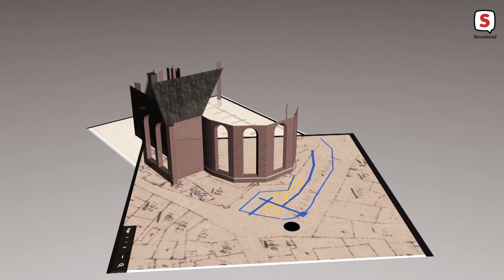Leiden door de ogen van 17e eeuwer: 'Gereconstrueerd op basis van heel gedetailleerd onderzoek'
Leiden is de eerste stad in Nederland waar je via 3D-reconstructies kan zien hoe de stad er vier eeuwen geleden er uit gezien moet hebben. Met behulp van historisch onderzoek hebben 3D-animators een aantal historisch belangrijke plekken tot leven gebracht. Het is een techniek die nu volop in ontwikkeling is en bijvoorbeeld gebruikt kan gaan worden in het toerisme of in het onderwijs.